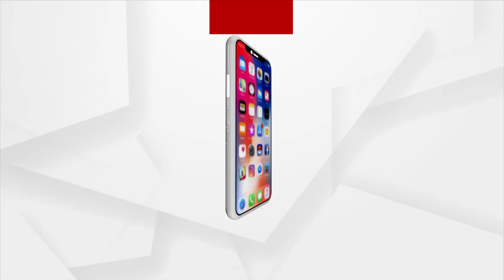Baji Rout Cup 2022: Hyderabad Sreenidhi Deccan FC Defeated To Delhi FC At QF-3